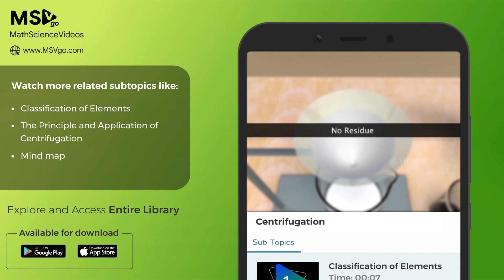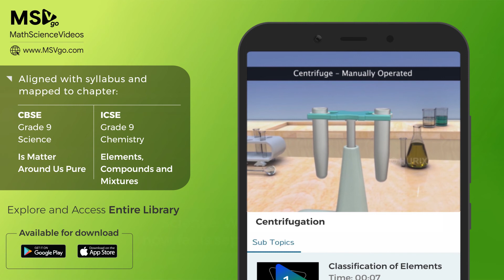Is Matter Around Us Pure | Science Class 9 | MSVgo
Can you separate cream from milk?

Discover the machine that separates cream from milk with this tutorial

Welcome to a world full of conceptual Math & Science videos,10,000+ questions bank & interactive learning techniques such as quizzes, games & challenges. Start learning with video lessons created by experts, for syllabus of CBSE, ICSE, IGCSE & ISC boards combined with real-life examples, MSVgo helps students understand difficult concepts across various Math Science topics.

Download MSVgo - the Math Science Super App for Grades 6th to 12th